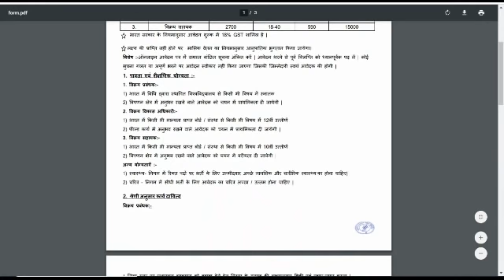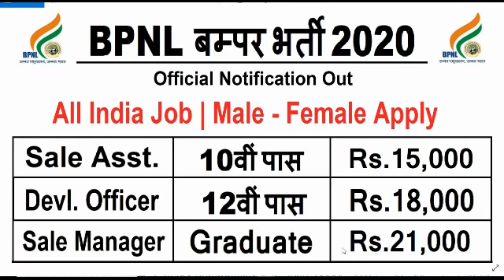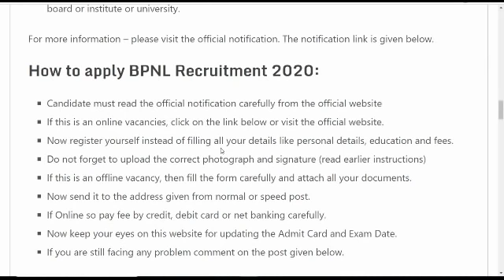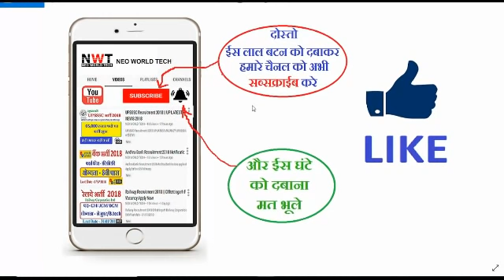BPNL Recruitment 2020//No Exam Direct Vacancy 2020 // Govt Jobs //Sarkari Naukri 2020// Modi Yojana